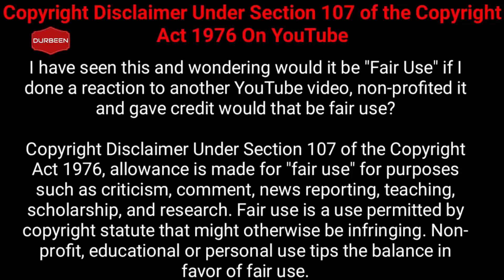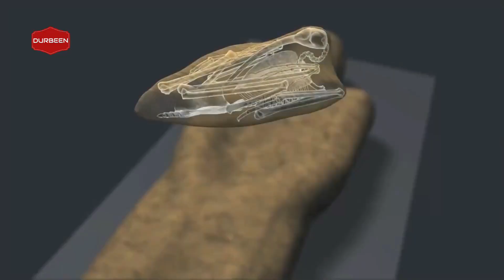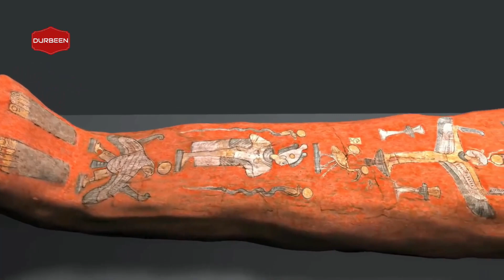প্রাচীন মিশরীয়রা মমি কেন তৈরি করত ? History of Mummyfication | Romancho Pedia